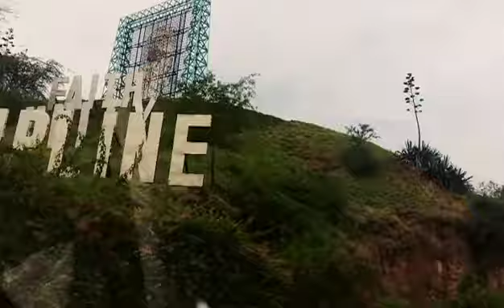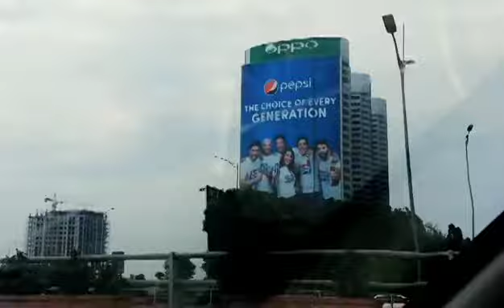World's Biggest RedBull tin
It's all about  life in chakwal And Iqra university islamabad campus.  I'll try my best not miss any event and I'll try to Vlog every day.